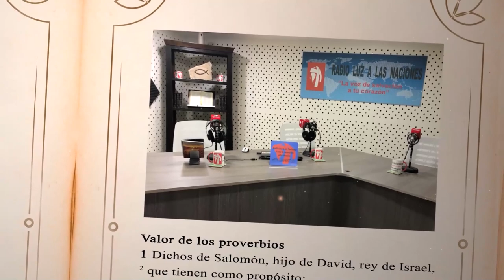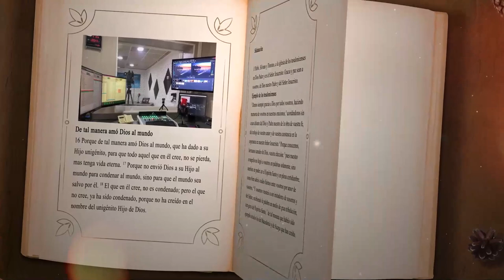DÍA 18 SEPTIEMBRE